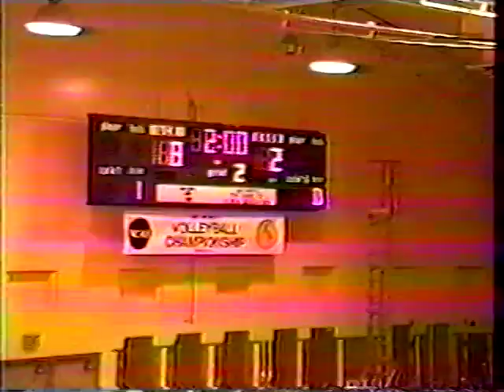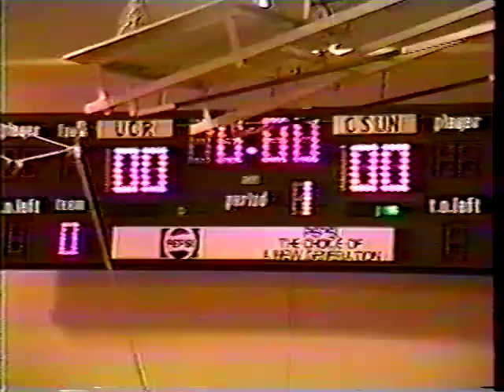1986 12/13 UC Riverside Volleyball vs CSUN - Division II National Championship Match [FULL MATCH]